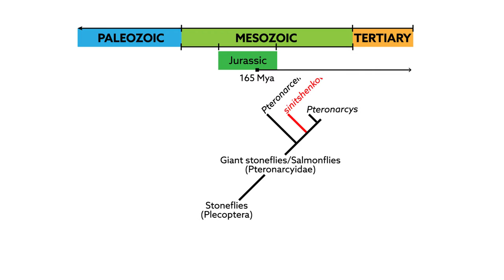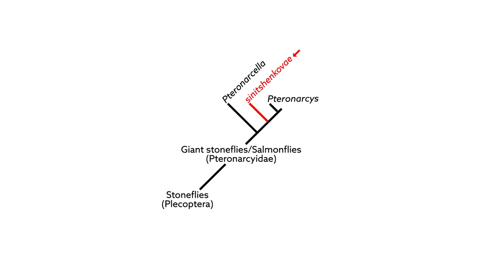The first ever salmonfly fossil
In this video we uncover the recent discovery of the first known salmonfly fossil, as recently described in BMC Evolutionary Biology, which pushes the existence of this enigmatic group back to the Jurassic era.